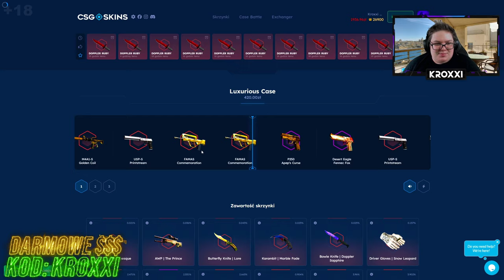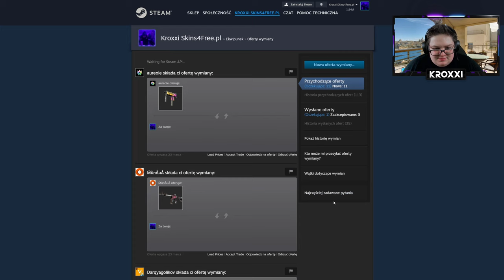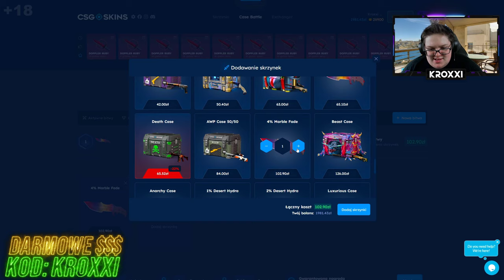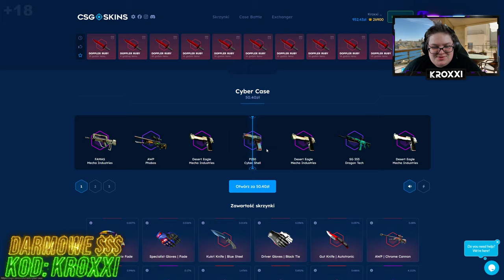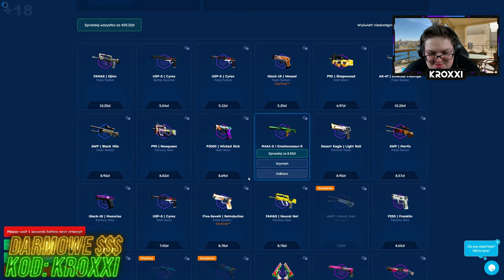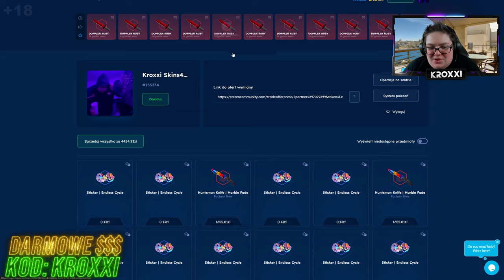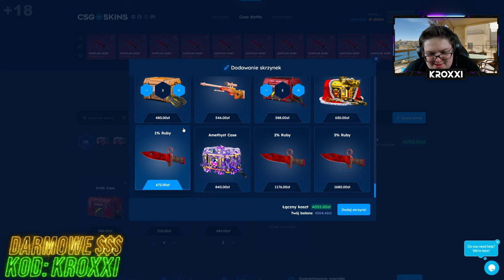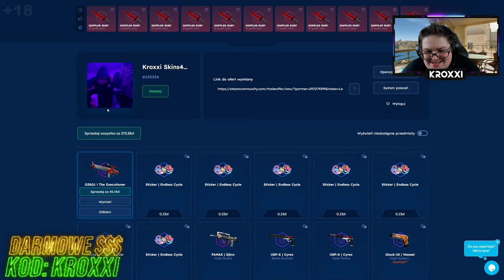😱POLOWANIE na SKINY dla WIDZÓW na CSGO-SKINS!🤑 [CS2 CASE OPENING]💸